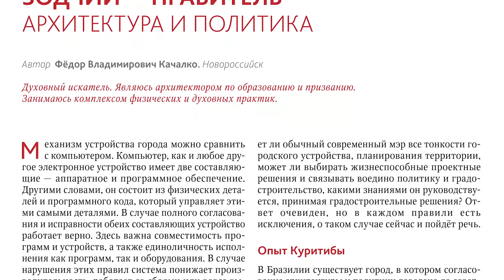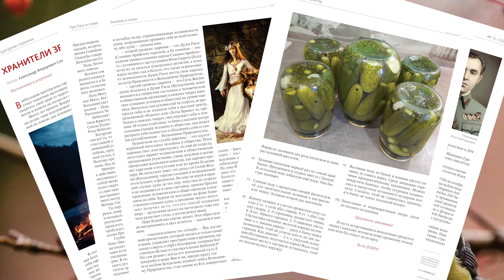Вышел в свет журнал "Быть Добру!" N12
Скачать журнал "Быть Добру!" N12

Друзья!

Вышел в свет двенадцатый выпуск ежемесячного публицистического и литературно-художественного журнала "Быть Добру!".

В новом выпуске читайте статьи о воспитании и образовании детей, о том как раскрыть талант человека.

Самой большой бедой современной техногенной цивилизации и сложившихся в ней общественных отношений является то, что человек, рождающийся с огромным потенциалом творца-созидателя, с самого детства попадает в условия, которые этот потенциал максимально сдерживают, не дают ему раскрыться. О связи архитектуры и политики расскажет Фёдор Владимирович Качалко - архитектор и духовный искатель.

Читайте в выпуске статьи о буквице и почему важно её изучать, какой потенциал скрыт в волшебных буквицах и что она даёт человеку, ищущему свой Путь. Также в этом выпуске вас ждёт продолжение статьи Василисы с красочной вкладкой-раскраской "Собери свою матрёшку", и другие статьи на разные темы, полезные для людей, стремящихся жить осознанно.

Журнал выходит при содействии Народного Славянского радио и является народным изданием, созданным для вас и вместе с вами, познавательным как для взрослых, так и для детей. Цель журнала — просветительская и объединяющая думающих людей, желающих жить по Совести и в Ладу с Природой.

Быть ДОБРУ!
МЫ В ИНТЕРНЕТЕ:
Сделаем вместе Мир лучше!
Внимание!